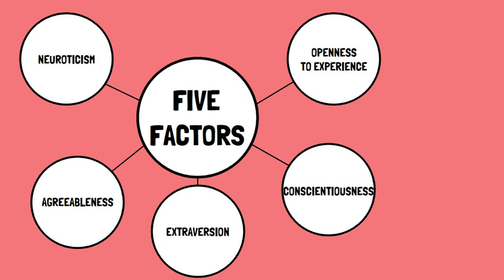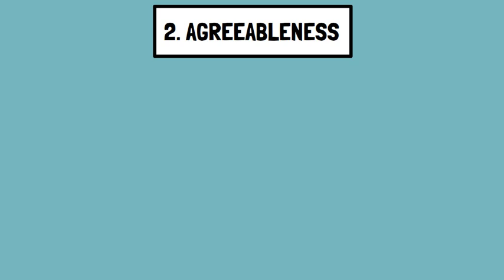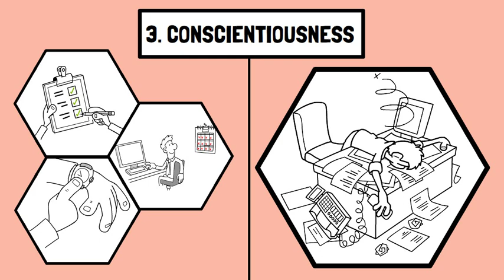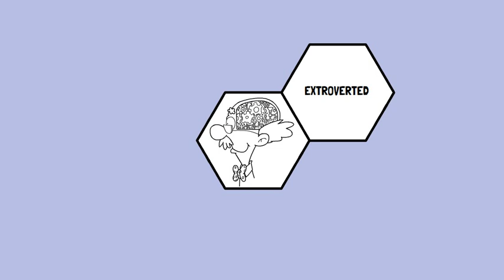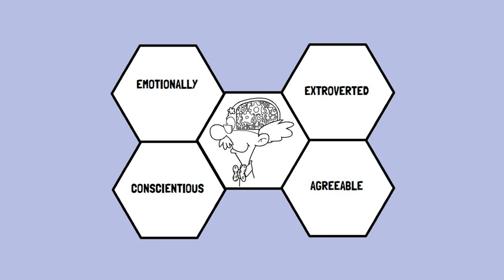THE BIG FIVE MODEL OF PERSONALITY/OCEAN THEORY: Costa and McCrae. Class 12 Psychology CBSE/NCERT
Join us in this enlightening video as we delve into the 5-factor model of personality, also known as the Big Five personality traits. In this comprehensive explanation, we will discuss each factor - extraversion, agreeableness, conscientiousness, neuroticism, and openness to experience - exploring their definitions, characteristics, and how they affect our behaviors and interactions with others. Discover how these traits can influence various aspects of our lives, such as relationships, work, and personal growth. Whether you are curious about understanding yourself better or intrigued by the science behind personality, this video will provide valuable insights into the 5-factor model of personality.

This video answers common questions like: What is the Five-Factor Model of personality? What are the five factors of the model? How was the Five-Factor Model developed? Are the five factors universally applicable across cultures?  How stable are the five factors over time? Can personality traits change over the lifespan? How does the Five-Factor Model relate to mental health? Can the Five-Factor Model be used in predicting behavior or outcomes? How can the Five-Factor Model be applied in different settings, such as workplace or therapy? Are the five factors of equal importance in determining personality? Are there any limitations or criticisms of the Five-Factor Model? Can the Five-Factor Model be used to assess personality in children? Are there any cultural biases within the Five-Factor Model? How does the Five-Factor Model relate to other personality theories and models?